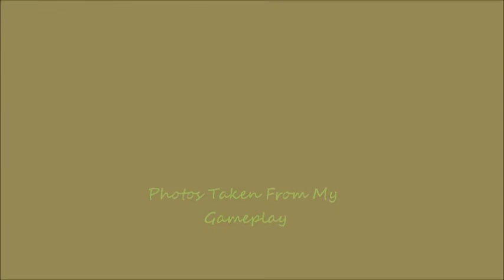Icewind Dale Theme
Composer : Jeremy Soule
Developer : Black Isle Studios
Party (Paladin-Fighter-Fighter/thief-Mage-Cleric-Bard)